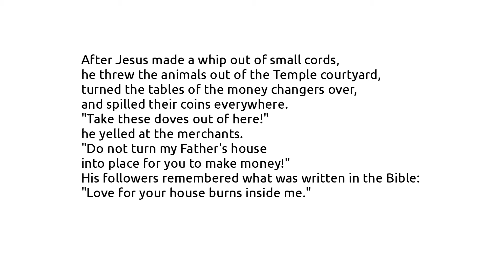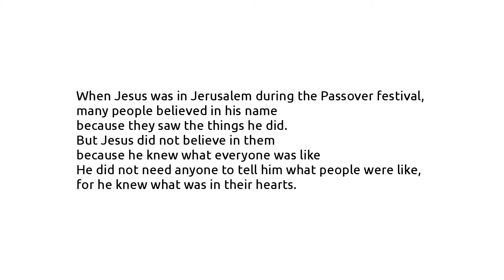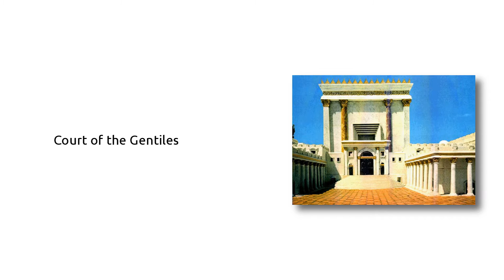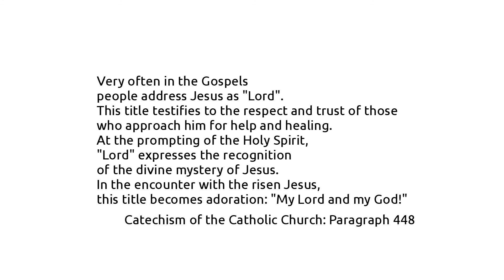V3Lent-b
Videocast for the Third Sunday in Lent: The Cleansing of the Temple and Jesus as Lord.